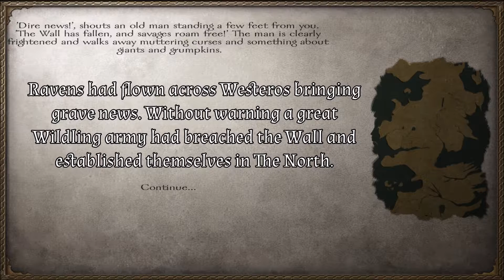A Clash of Kings 3.0 Warband Mod #10 The Free Folk Invasion | Game of Thrones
This is the story of Barrian Tascer.